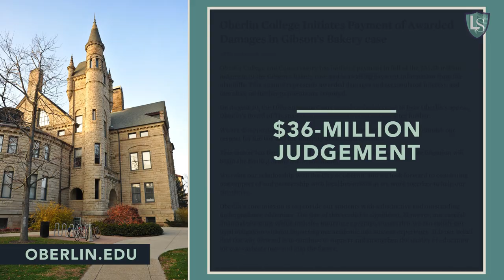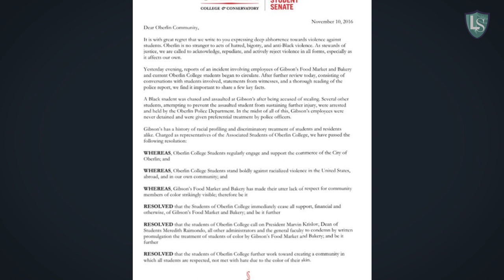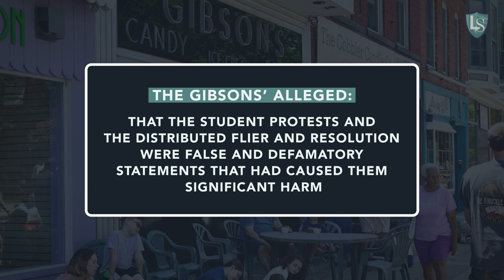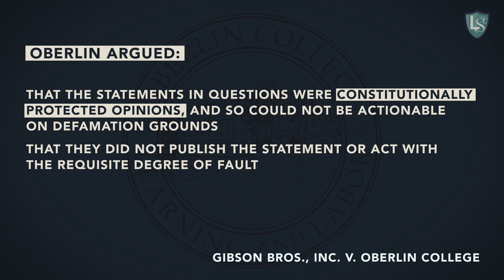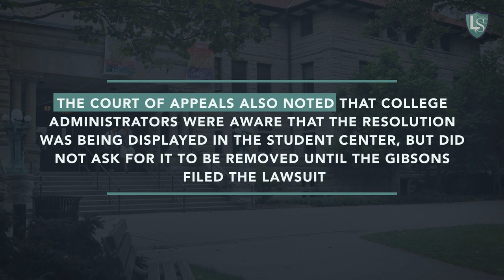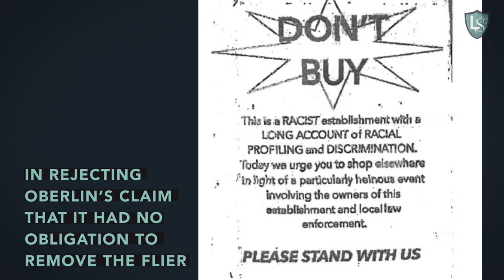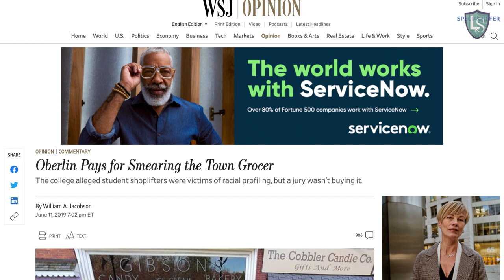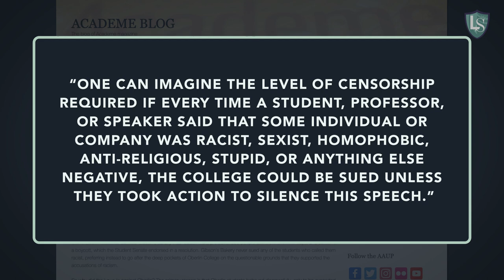Oberlin College to Pay $36 Million to Local Bakery it Falsely Accused of Racism